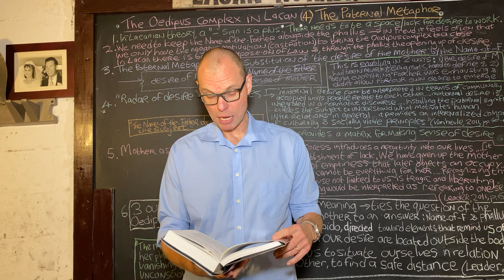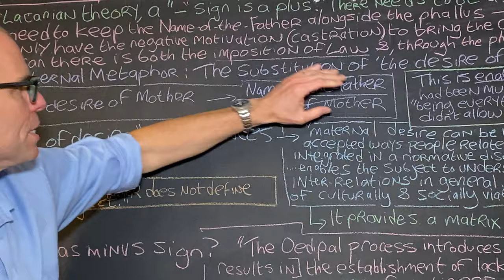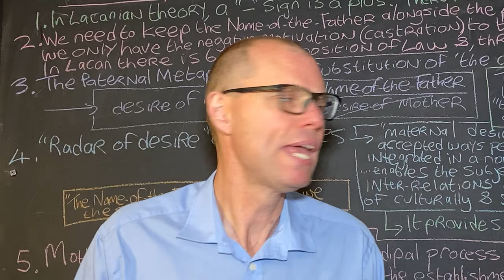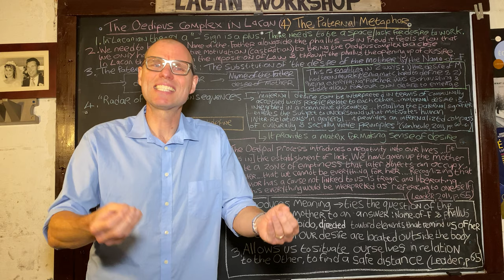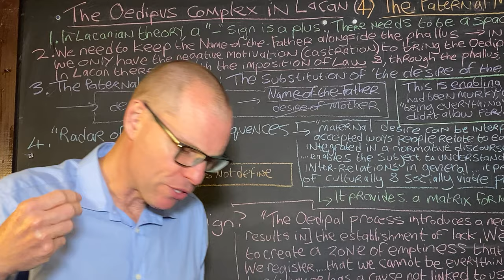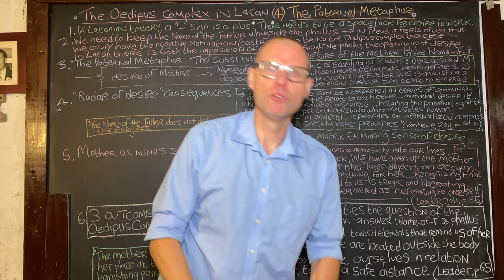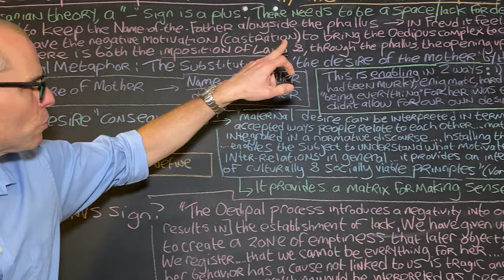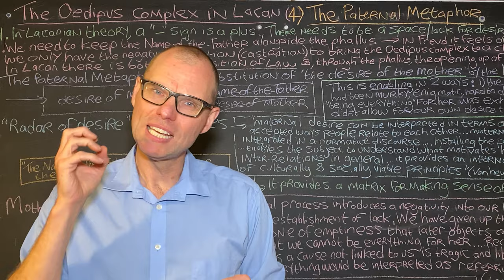The Oedipus Complex for Lacan (4 of 5) : The Paternal metaphor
Why is a minus sign a plus in Lacanian theory? How is it that we can think of the replacement of the 'Desire of the Mother' by the 'Name-of-the-Father' as a metaphor? We think a little bit about the advantages of the negativity introduced via the Oedipus complex, highlighting also why the repression of the mother can be understood as a metaphoric (which is to say, linguistic) operation. We go on to stress how the paternal metaphor is enabling, providing as it does: 1) a more stable location relative to guessing the desire of Others, and 2) the opening up of our own desires.